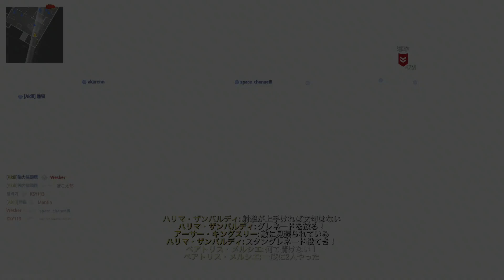【COD:VANGUARD】零レ恩オンがDAS HAUSEの ASSAULT 7 VS 7のHARDPOINTでITRA BURST初使用で突撃してみたヨ！！実況＃4702 PS4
今回は零レ恩オンがDAS HAUSEの ASSAULT 7 VS 7のHARDPOINTで
ITRA BURST初使用で突撃してみたヨ！！のPLAY実況になります♪

今後も多くのMAP&色んな武器&キルストリークを使用して
色んなゲームモードのPLAYのPLAY実況動画を
多くUPしたいと思います♪

 HDMI／アナログキャプチャー GV-HDREC

【Amazon】
ソニー エレクトレットコンデンサーマイクロホン PC/ゲーム用
PCV80U ECM-PCV80U

ソニー エレクトレットコンデンサーマイクロホン ECM-PCV80U

【Amazon】
サンワサプライ ヘッドホン+マイク変換アダプタケーブル(3極メスx2-4極オス)

ヘッドホン+マイク用変換アダプタケーブル(3極メスx2→4極オス)KM-A25-005

【Amazon】
KC 卓上マイクスタンド 高さ調節可能 MDS-1500/BK ブラック (マイクホルダー付)

【株式会社 キョーリツコーポレーション】
卓上マイクスタンド  マイクホルダー(MH-30)付き